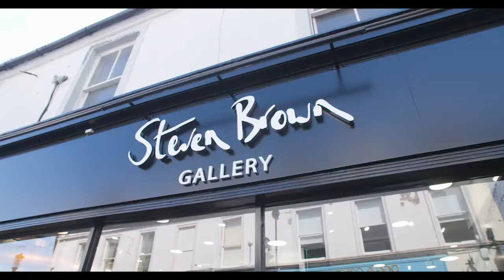Steven Brown Art STV Gallery